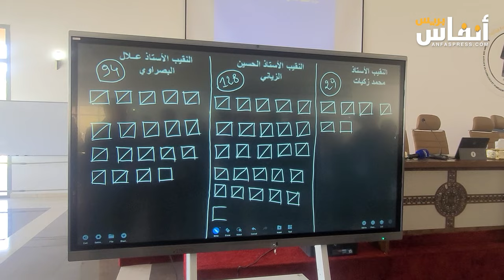النقيب روبيح: وحدة الصف المهني أولوية في عمل جمعية المحامين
أكد عزيز روبيح، نقيب هيئة المحامين بالرباط، أن جمعية هيئات المحامين بالمغرب في ولايتها الحالية برئاسة النقيب الحسين الزياني، عدد من الملفات مطروحة أمامها، من بينها توحيد الصف المهني